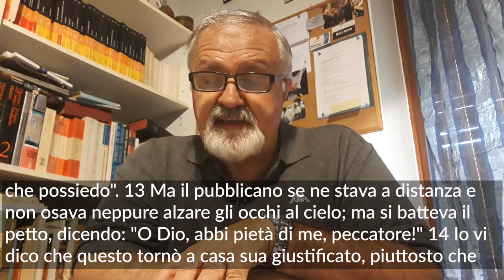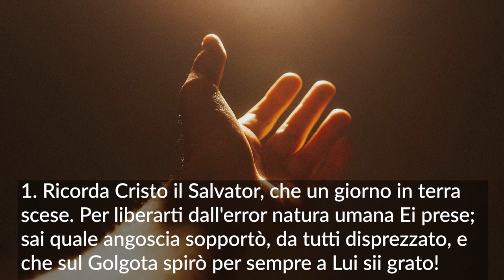Culto Evangelico Valdese - 23 Agosto 2020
La predicazione è curata dal pastore Claudio Pasquet